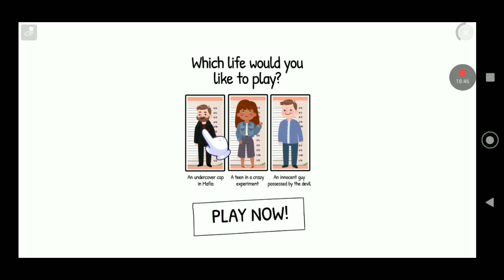(speeding| Police Simulator) ep. 2